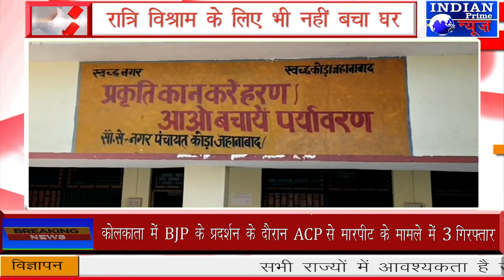IPN NEWS - रात्रि विश्राम के लिए भी नहीं बचा घर !